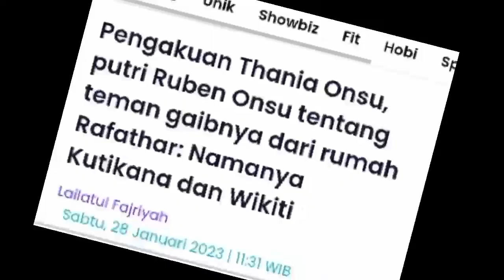Pengakuan Thania Onsu, putri Ruben Onsu tentang teman gaibnya dari rumah Rafathar